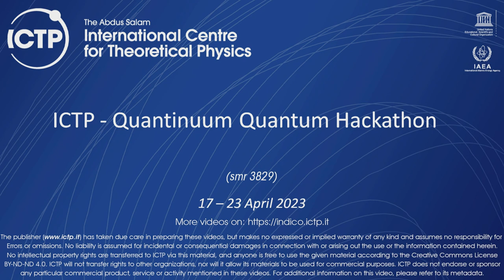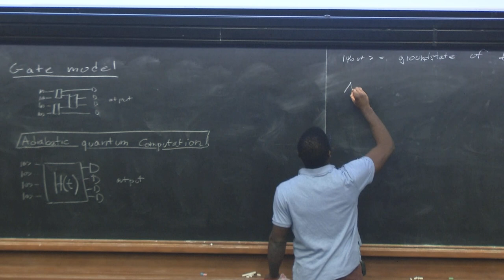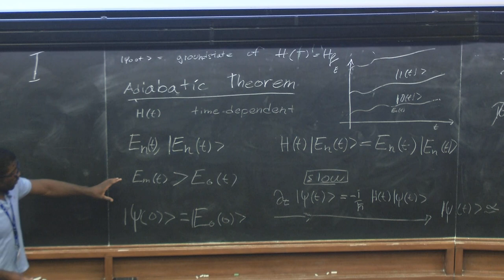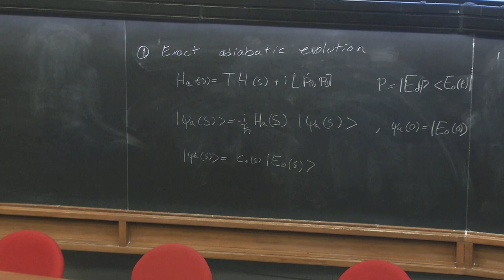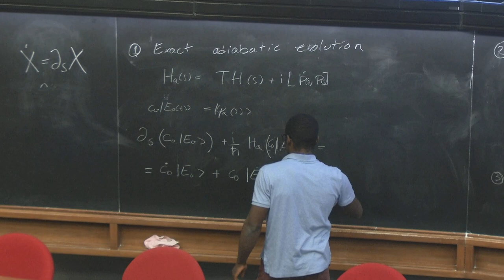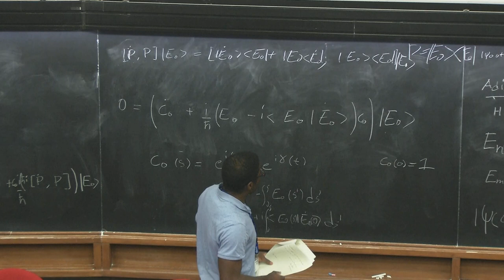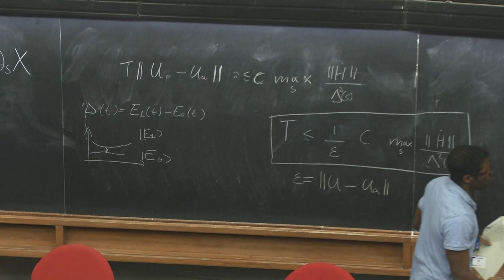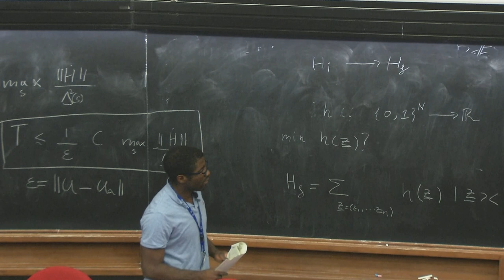Adiabatic Quantum Computation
Speaker: Glen MBENG
- Introduction to adiabatic quantum computation